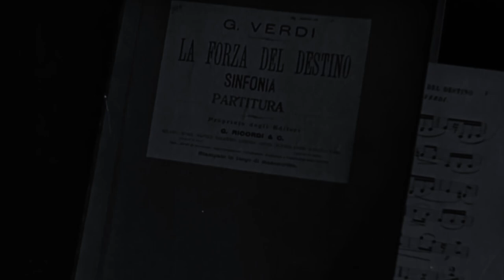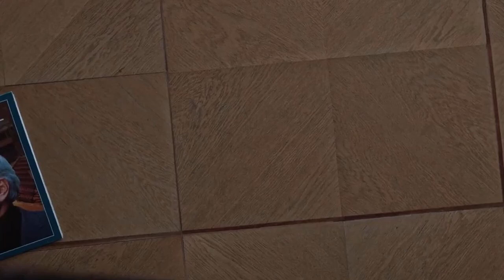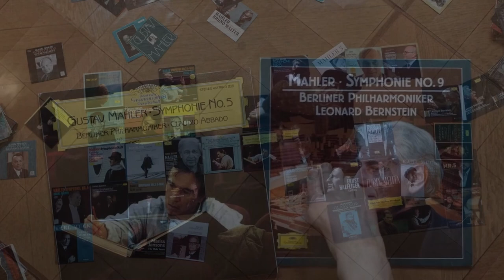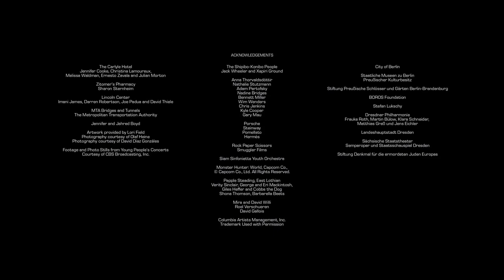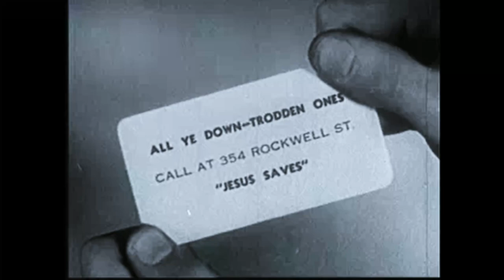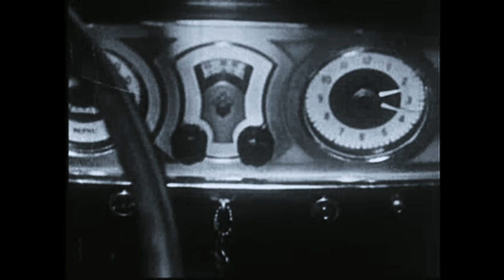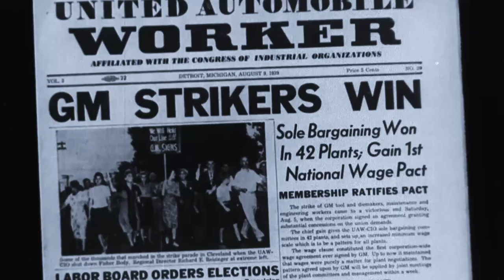DÁD ON TÁR (and cancel culture)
Is TÁR about cancel culture? Or is it about how powerful a general strike would be? Well, it's not NOT about those things...

Mahler's Symphony No. 5 in C-sharp minor: I. Trauermarsch
Mahler's Symphony No. 9 in D-sharp major: IV. Adagio
from MusOpen.org

Clips:

TÁR (2022) dir. Todd Field

Arturo Toscanini Conducting
Music of Giuseppe Verdi (1944) dir. USIA
Tchaikovsky Piano Concerto
No. 1, B Flat Minor (1962) dir. Kiril Kondrashin
United Action Means Victory (1939) dir. UAW
Millions of Us (1935) dir. American Labor Films
 from Archive.org